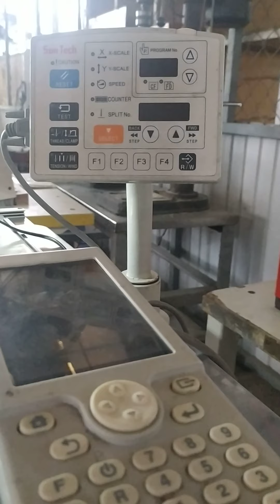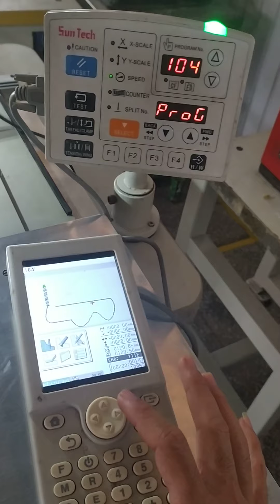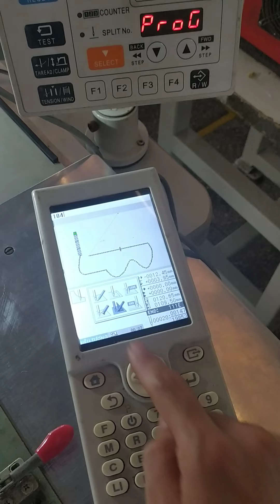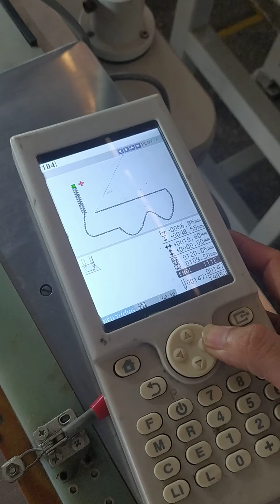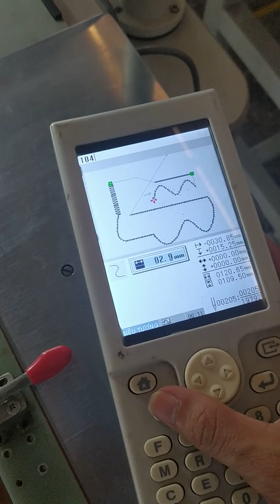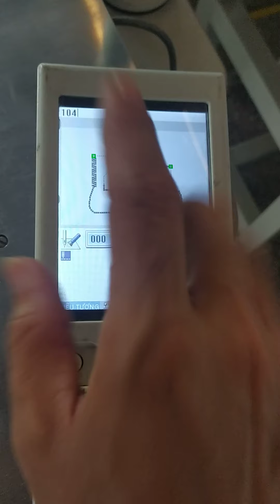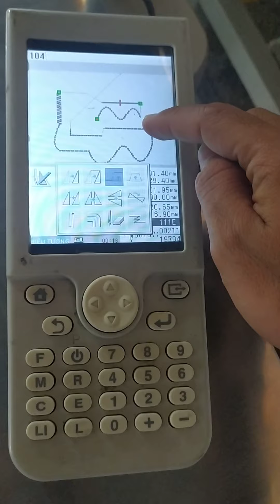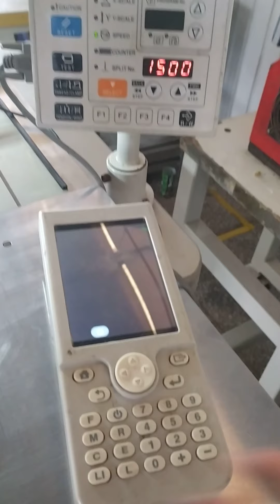cách chỉnh sửa lập trình may 311G-326G-342G #5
chỉnh sửa máy may computer
chỉnh sửa máy brother
chỉnh sửa lập trình máy computer
các bước chỉnh sửa cơ bản máy may computer